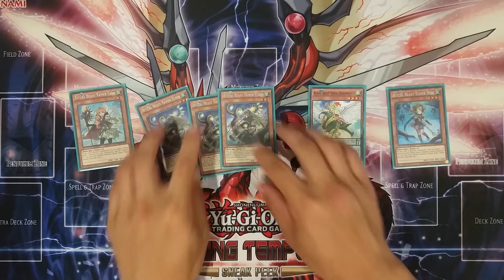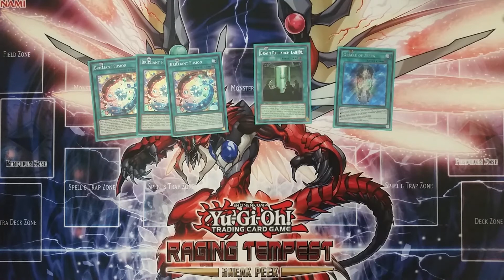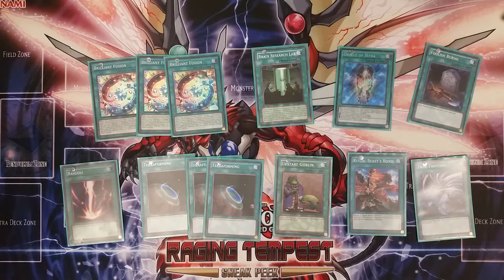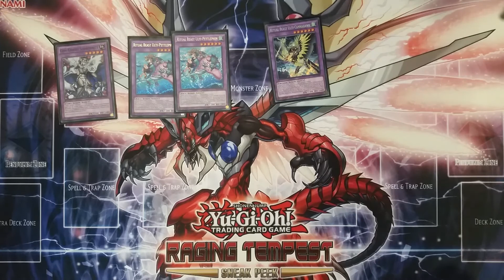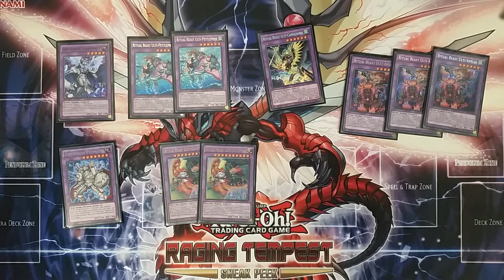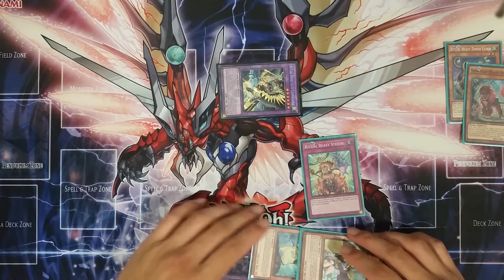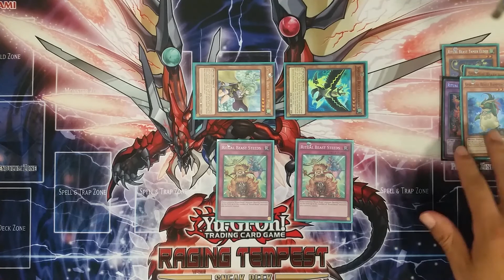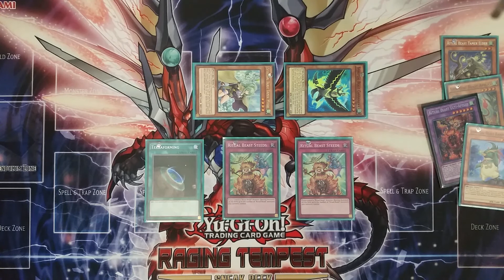Mar 2017 Ritual Beast RATE Update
Shoutouts to Ray and Steven for the cards.